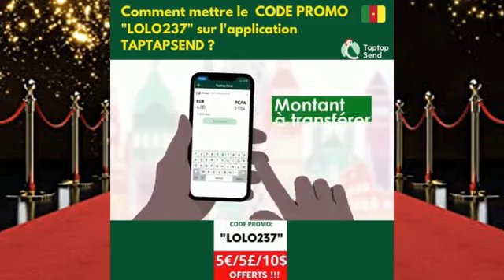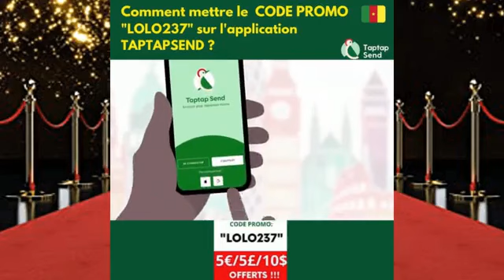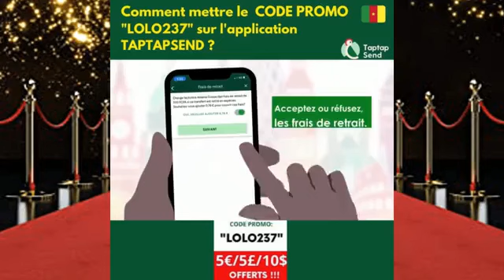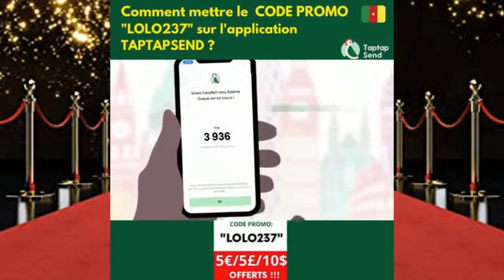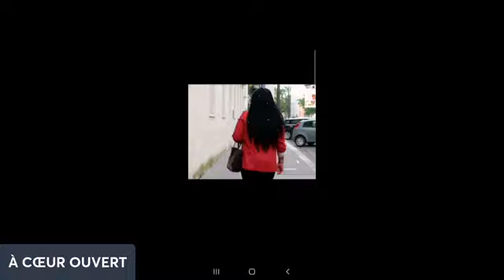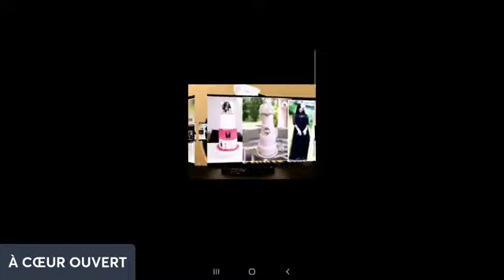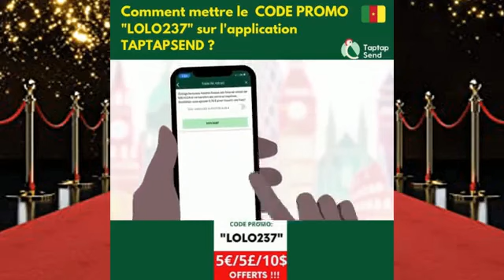Flore Bresilienne se confie à cœur ouvert chez Lolo Fodja